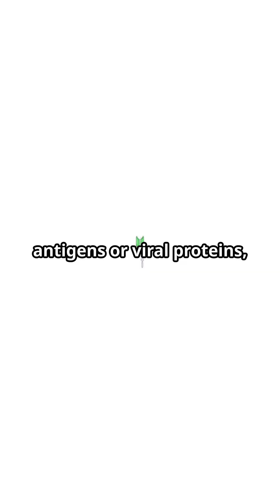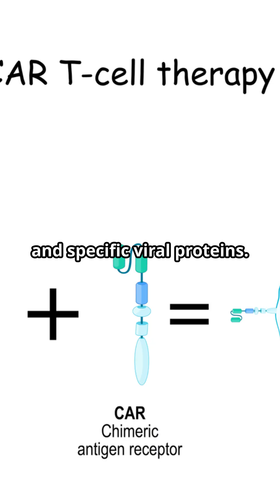T cell therapy - New Era for cancer treatment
New revolutionary T-cell bioshield vaccine took a major step forward with its approval for treating bladder cancer, marking a new era in cancer and viral therapies.

This vaccine works by harnessing the body’s own T-cells—crucial components of the immune system that target and destroy infected or cancerous cells. The T-cell bioshield is unique because it trains T-cells to recognize and target specific cancer antigens or viral proteins, both improving the immune response against cancer and offering potential protection against certain viruses.

References:

Soon-Shiong, P., et al. (2024). "T-cell bioshield vaccine for bladder cancer: Phase 3 clinical trial results." Journal of Immunotherapy and Cancer, 42(3), 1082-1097.

Smith, J., & Allen, R. (2024). "T-cell modulation for cancer therapy: Advances and challenges." Cancer Immunology Research, 12(4), 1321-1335.

National Cancer Institute. (2024). "T-cell bioshield vaccine approval for bladder cancer."